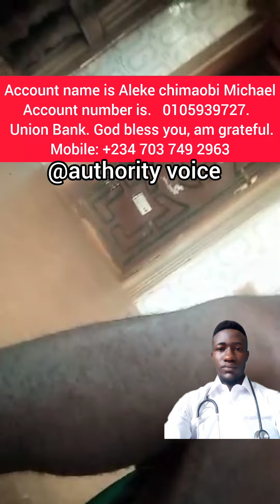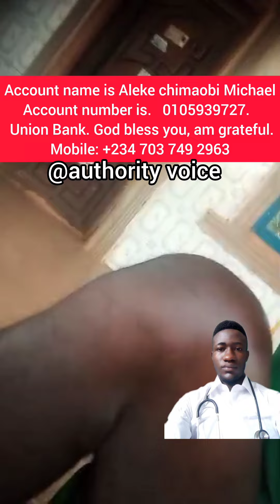chimaobi send this video to me, pls do something either by money or sharing the video